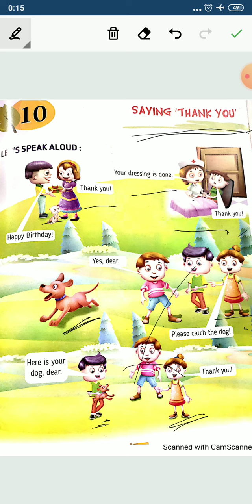UKG ENGLISH:-Chapter:- Saying Thank You